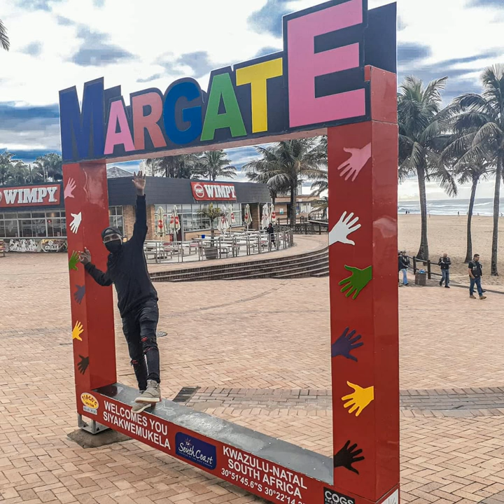AMAPIANO MIX MARGATE EDITION | El SPIJO | Emsotra | Ke Star | Isingisi | Soa Mattrix | Buyisa